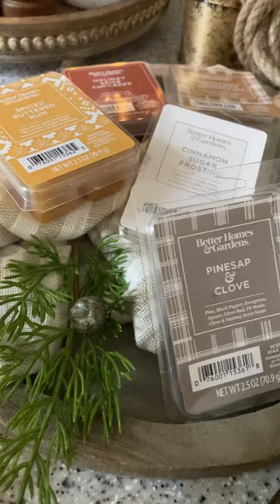Make your home smell like Christmas with these cozy wax melts from Walmart.